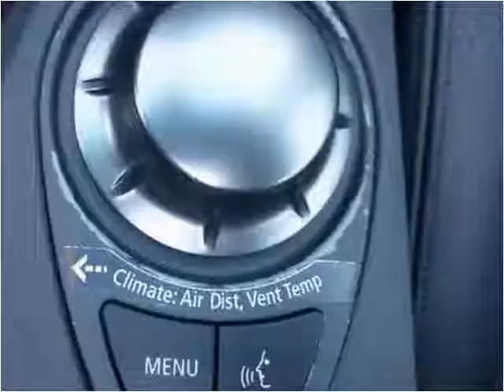2004 BMW 6 Series Used Cars Teterboro NJ